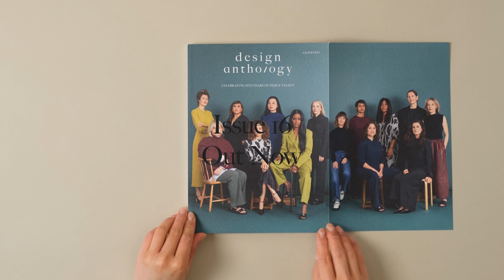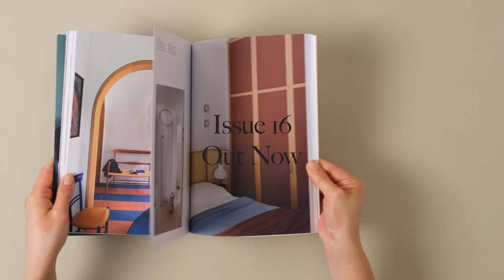Design Anthology UK Issue16